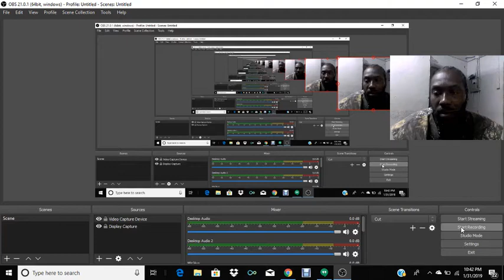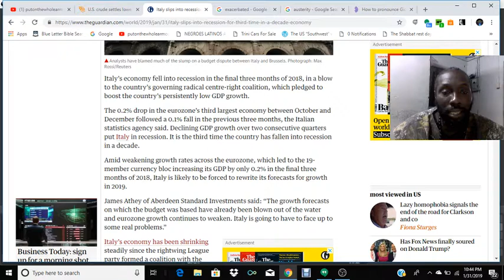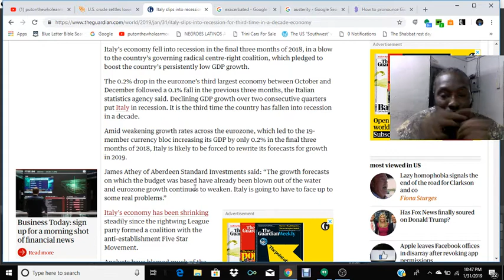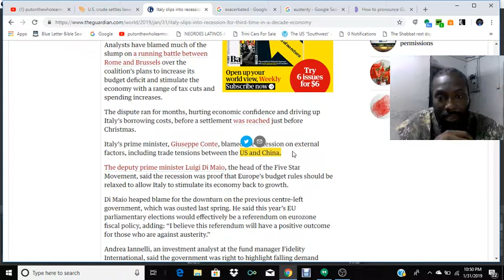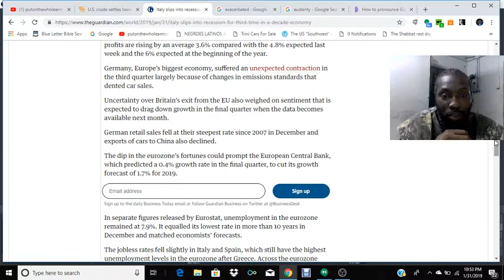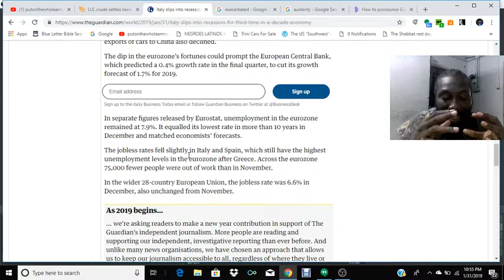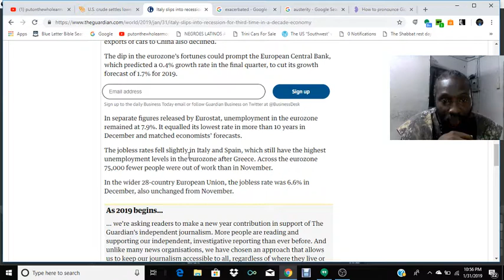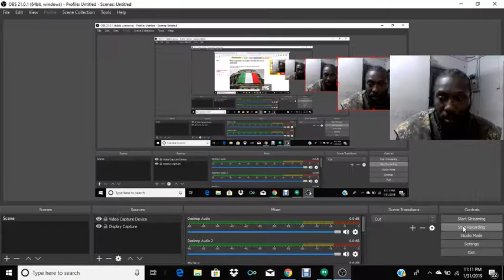ITALY, SPAIN & GREECE HAVE THE HIGHEST UNEMPLOYMENT RATE IN EUROZONE